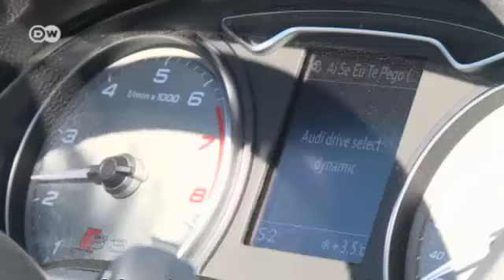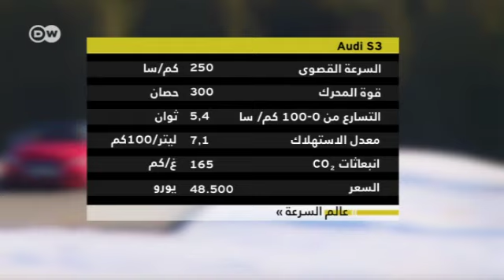سيارة Audi S3 كابريو | عالم السرعة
بسيارة S3 أودي كابريو تكمل أودي عائلتها من نموذج S الرياضي. ولأول مرة توجد في سلسلة أودي A3 خاصية الدفع الرباعي في شكل سيارة رياضية. السيارة بها محرك TFSI  بسعة 2.0 لتر في أفضل تجهيزاتها. وبناقل سرعاتها الأوتوماتيكي تتسارع السيارة المكشوفة ذات المقاعد الأربعة  في غضون 5.4 ثانية لتصل إلى سرعة 100 كيلومتر.